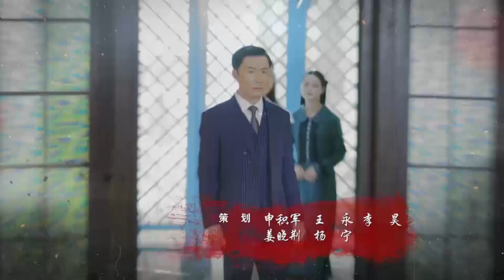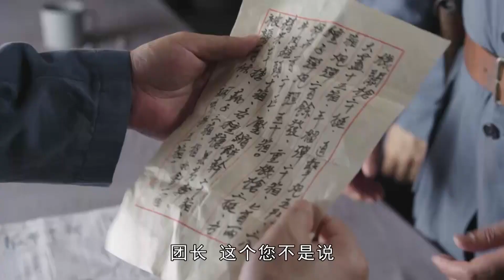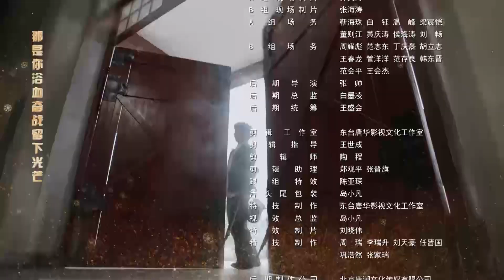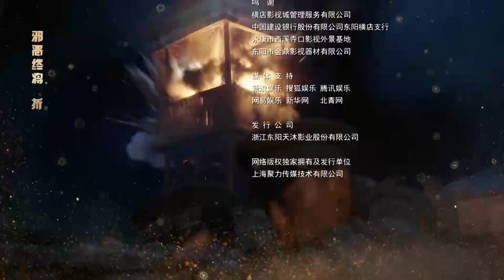浴血战争之枪王 26丨公子哥瞒着父亲偷偷参加抗日活动，经历多年最终成为一代枪王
讲述了“九·一八事变”爆发后，局势日益严峻之时，日军又企图在上海挑起事端。上海药材商人项青松在工厂组织训练工人义勇队，为了不让家人担心，其子项彬礼瞒着父亲，和未婚妻方静文一起参与到支援抗日的活动中，经历十四年浴血抗战，最终迎来抗战胜利的故事。